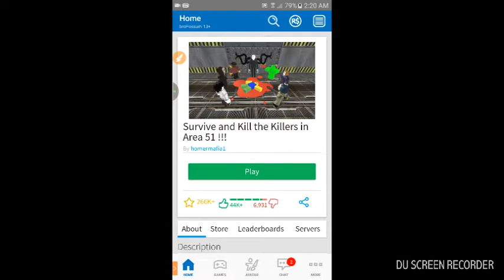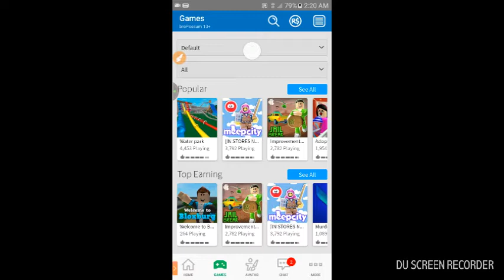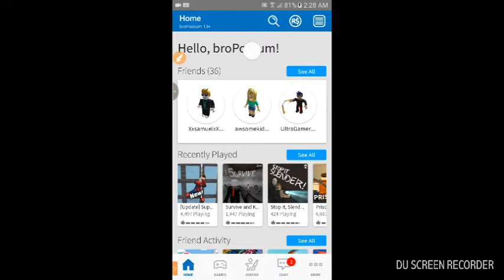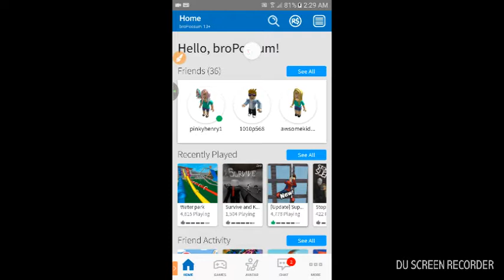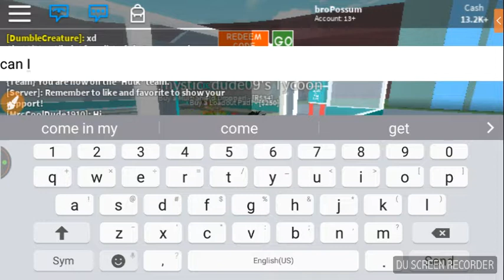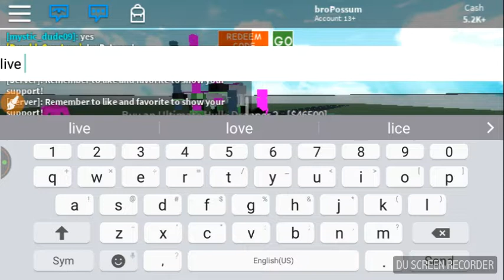roblox game play live stream